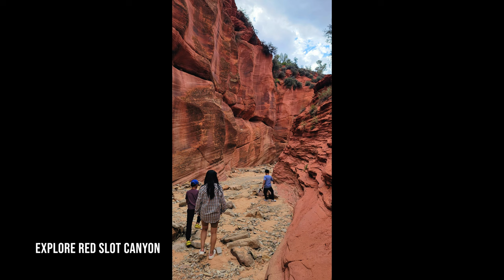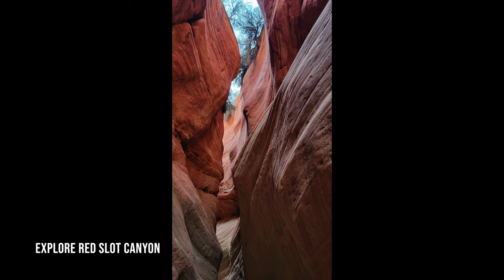Peek A Boo Canyon (Red Slot Canyon) 4x4 Trail Kanab Utah Land Rover Defender 110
After Zion Nation Park we stopped by Peek A Boo Trail (Red Slot Canyon) at Kanab Utah. Great fun wheeling 2400 miles from home. It's sand/desert 4x4 trail with amazing sceneries and varieties of terrains. At the end of the trial is the Red Slot Canyon with many hiking trails / interesting photo spots wish we had more time to explore.